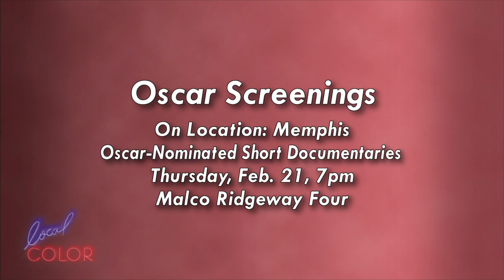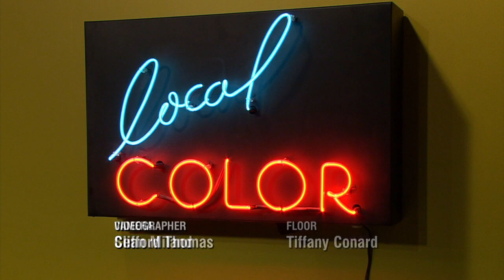Local Color - Feb. 14, 2013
This week on Local Color (Feb. 14), host Mamie Shannon and guests talk about Oscar-nominated shorts playing at the Malco Ridgeway Four presented by On Location: Memphis, "Angels & Tomboys" exhibit at Memphis Brooks Museum of Art, the 10th annual Oxford Film Festival, "All That's Clay" Pottery Show and Sale at The Dixon Gallery and Gardens, what's going on at Ballet Memphis and more .